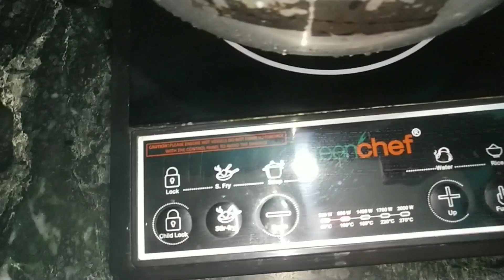🌸 गर्मीयो में 2 मीनट में निकाले देशी घी ऐसे आसानी से | How to Preparing Homemade Desi Ghee At Home 😋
garmiyo me desi ghee kaise nikale
asani se nikale ghr pr desi ghee